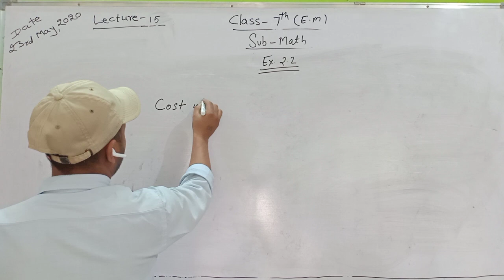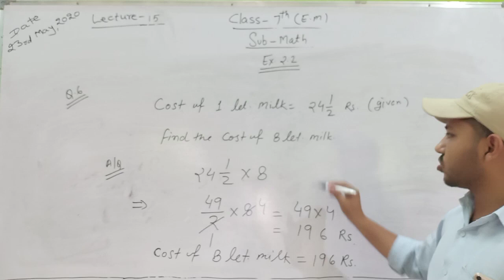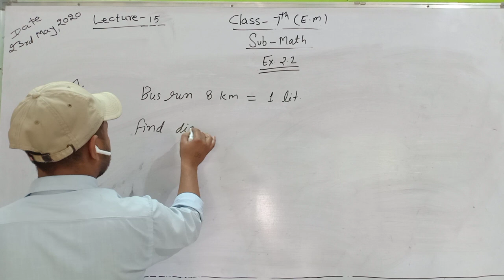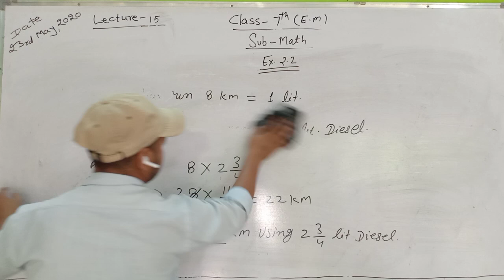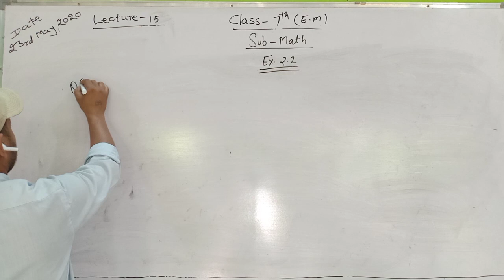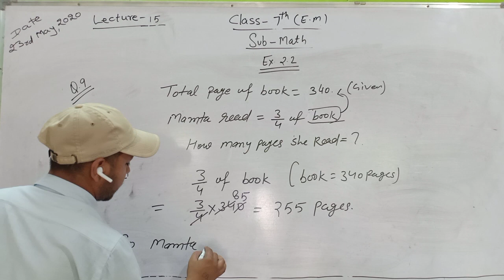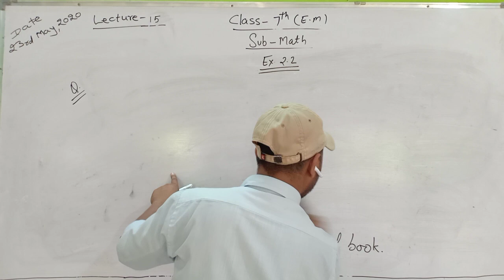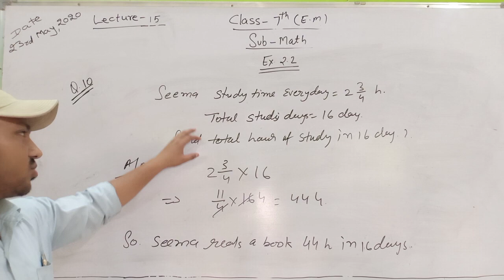Lect-14_Class-7_E.M_(23-05-2020)_Ex.-2.2